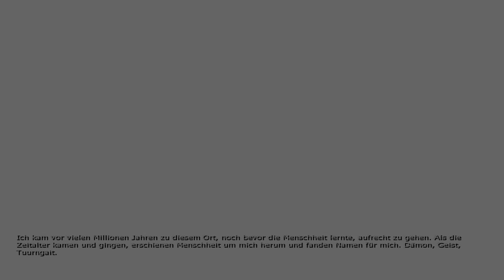PENUMBRA: BLACK PLAGUE #018 - Ein schauriges Ende [FINALE] [Facecam] [HD+] | Let's Play Penumbra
Action-Adventure von Frictional Games / Paradox Interactive (2008).

«LET'S PLAY PENUMBRA: BLACK PLAGUE»

WICHTIGER HINWEIS:

Wenn dir das Spiel gefällt, unterstütze die Entwickler und kaufe dir den Titel oder die Serie im Original